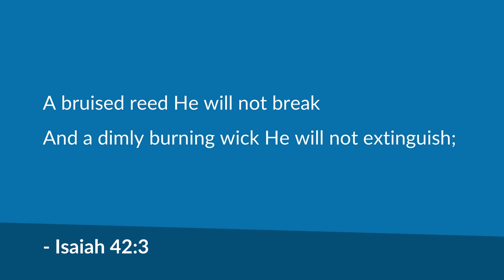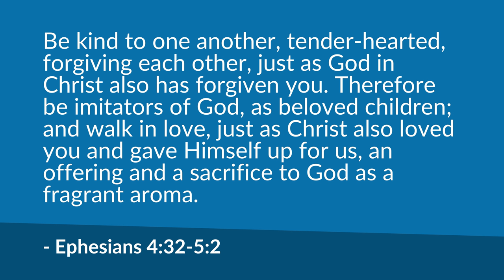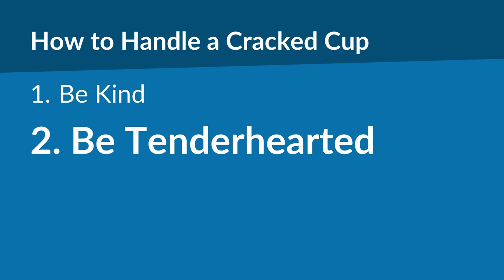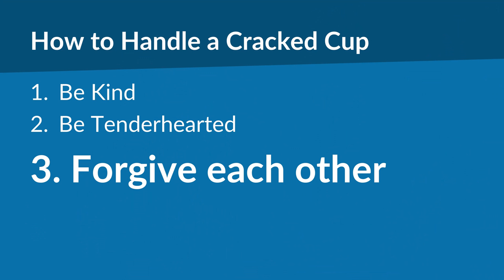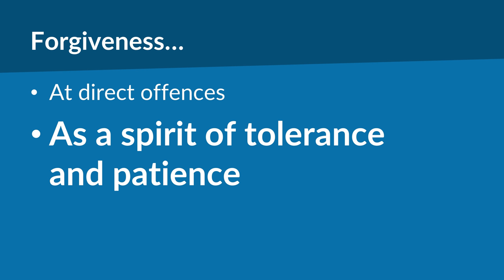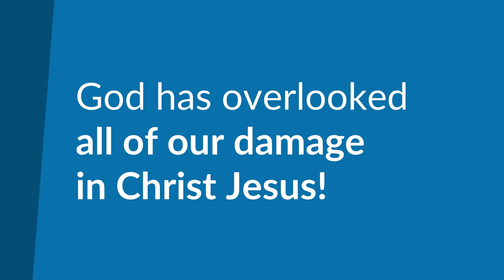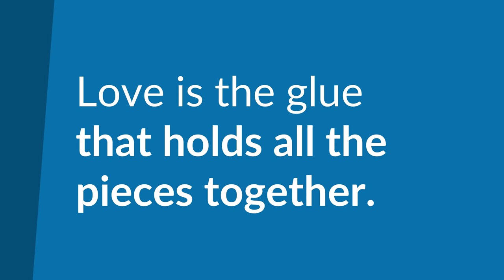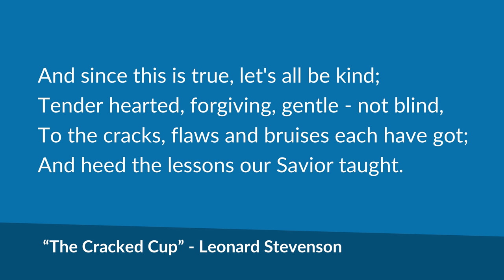The Cracked Cup (Ephesians 4-5) | Mike Mazzalongo | BibleTalk.tv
This sermon outlines some of the attitudes Christians need to cultivate in order to promote unity and peace within the church. (Ephesians 4:31-5:2)